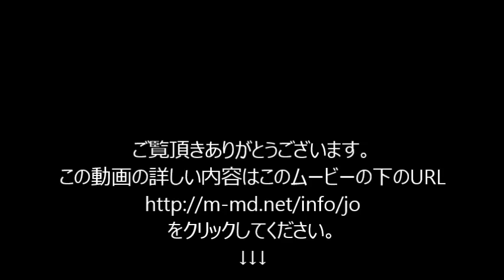サッカー日本代表城彰二がついに、プロの企業秘密を初公開！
Jリーグやスペインリーグ、日本代表として活躍し技術力・指導力共にTOPレベルの城彰二による日本一売れてるサッカー教材！
今回のDVDは、私が培ってきた公にしていない企業秘密や
テクニックを、惜しげもなく出しきっています。
年間5,000人の子供を指導、プロでの成績は、
446試合に出場、162得点をあげ
日本代表!こは、35回召集されています。
今回のDVDは、この経験を生かし出来上がった実践ノウハウなのです。
このDVDがあなたのサッカー上達のお役にたてることと確信しています。

私は常仁『ゴールからの逆算』をしながらプレーをしてきました。
私の頭の中では、明確に確立された理論です。
今回、はじめてこの手法を公開いたします。
これは、あなたが城彰二の脳とトレーニング方法を手に入れる為のステップ・バイ・ステップの法則の事です。
これは、あなたがこれまでに見てきた
サッ力一に関する他のどんなものとも異なる方法です。
この戦略は、城彰二がサッカーを始めた瞬間から
現役を引退するまでの間、様々な経験、色々な発想を試行錯誤し、実際の試合で使用していたテクニックを基に体系だてたものなのです。

サッカー日本代表 試合
サッカー日本代表 監督
サッカー日本代表 速報
サッカー日本代表 女子
サッカー日本代表 日程
サッカー日本代表 チケット
サッカー日本代表 背番号
サッカー上達
サッカー日本代表メンバー
サッカー上達 練習
サッカー上達 ブログ
サッカー上達法
サッカー上達 ドリブル
サッカー上達 dvd
サッカー上達 動画
初心者 サッカー上達
サッカー上達 子供
サッカー上達 本
サッカー上達 フットサル
サッカー上達 高校
サッカー上達 コツ
城彰二 ゴール
サッカー上達 リフティング
サッカー上達 小学生
少年サッカー上達
サッカー上達法 子供
サッカー上達練習
中学生 サッカー上達
サッカー上達dvd
サッカー上達 筋トレ
サッカー上達動画
城彰二 現役
子供サッカー上達
サッカー上達コツ
サッカー上達 ボランチ
サッカー上達練習方法
サッカー上達のコツ
子供のサッカー上達
サッカー上達クラブ
サッカー上達 幼児
サッカー上達法ドリブル
サッカー上達法 高校生
サッカー上達本
サッカー上達方
サッカー上達する方法
サッカー上達法小学生
キッズサッカー上達
城彰二 プレースタイル
サッカー上達高校
サッカー上達dvdランキング
サッカー上達しない
サッカー上達 お守り
サッカー上達のヒント
サッカー上達グッズ
サッカー上達法中学生
サッカー上達しない子
サッカー上達にリフティングの意味